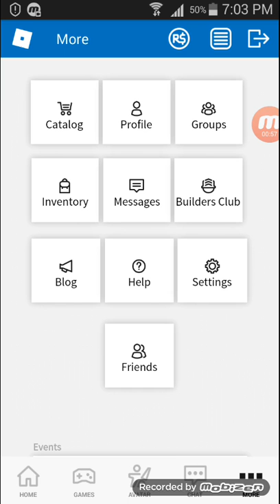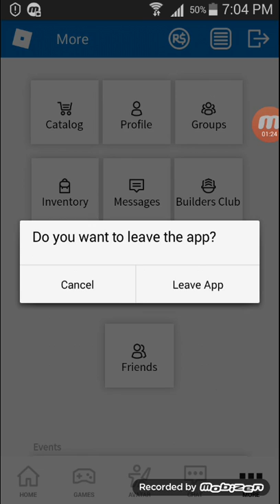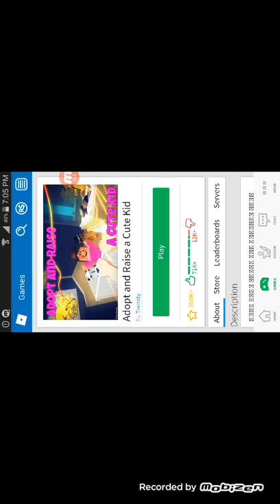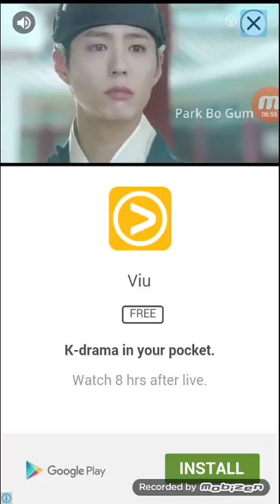Follow the line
Loud
and clear